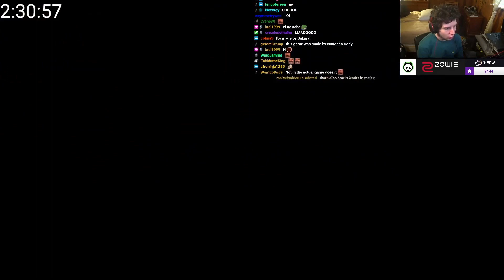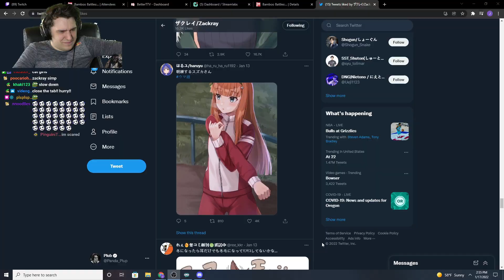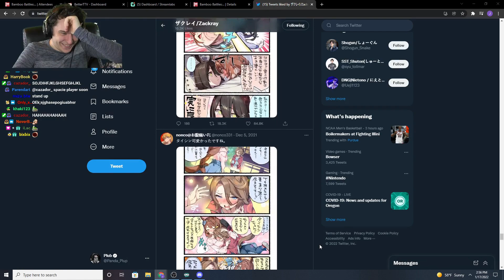PLOT ARMOR ACTIVATE | Smash Ultimate Highlights Of The Week #34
[00:00] #1 DandotChan: PLOT ARMOR ACTIVATE (1912 views on Jan 21 2022)

[00:57] #2 Radhg: streamer has disgusting urge during stream GACHIHYPER (188 views on Jan 17 2022)

[01:07] #3 Hungrybox: Hbox is in ibdw head of his ult main (104 views on Jan 19 2022)

[01:51] #4 Hungrybox: Resident Plup Sub (28 views on Jan 18 2022)

[02:19] #5 TiamatSyndicate: You see that? Growth. (156 views on Jan 21 2022)

[02:34] #6 FatalityFalcon: Timing (52 views on Jan 18 2022)

[02:40] #7 marss_ne: wowowow! (78 views on Jan 17 2022)

[02:47] #8 lnickoftimel: Falcon punch + cape = Joy (138 views on Jan 17 2022)

[03:12] #9 gsmVoiD: Styling with a bad character (52 views on Jan 17 2022)

[03:36] #10 LevelUpGam1ng: BALZKIN (132 views on Jan 22 2022)

[03:57] #11 Hungrybox: ? (120 views on Jan 23 2022)

[04:18] #12 iBDW: It doesn't win by timeout? (120 views on Jan 18 2022)

[04:53] #13 TrueKingOfSkill: Punished a Missed Dunk. (118 views on Jan 18 2022)

[05:03] #14 imESAM: ness combo pog (72 views on Jan 20 2022)

[05:25] #15 Plup: plup researches zackray (35 views on Jan 17 2022)

[06:15] #16 Hungrybox: hbox loves luigi down b (59 views on Jan 21 2022)

[06:50] #17 Aaron_FGC: Zoom In (66 views on Jan 22 2022)

[07:17] #18 FlimsyNimsy: nimsy cries (103 views on Jan 17 2022)

[07:25] #19 Goblincamgaming: puss poggers (73 views on Jan 17 2022)

[07:34] #20 greatergamingsociety: WHAT (90 views on Jan 22 2022)